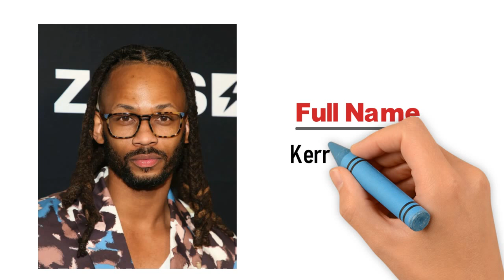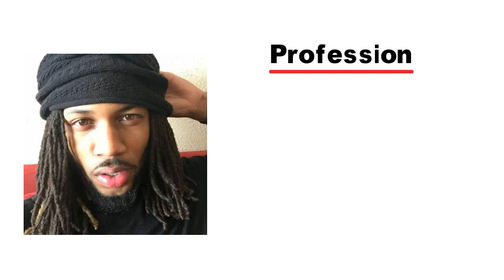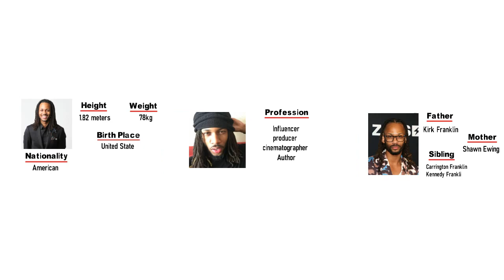How Kerrion Franklin Became A Sensation At Such A Young Age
KerrionFranklin EntertainmentIndustry YoungSuperstar SecretsRevealed PersonalLifeIn this video, we will reveal some of the most interesting and surprising facts about Kerrion Franklin. Kerrion Franklin has been making waves in the entertainment industry, and there's a lot that people don't know about him.
We will delve into his personal life and reveal some secrets that have never been told before. Whether you're a die-hard Kerrion Franklin fan or just curious about the young superstar, this video is a must-watch.